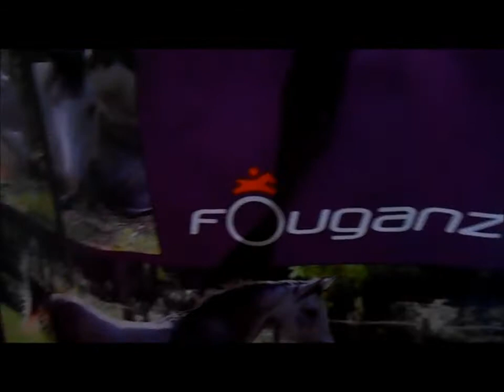Mes achat chez deca'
Voili, voilou